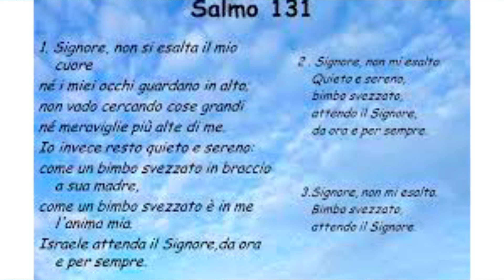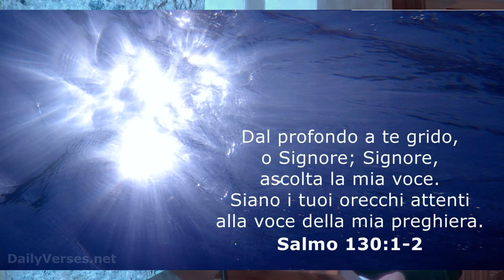Lectio sui Salmi 20 marzo 2022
V Incontro sui Salmi delle salite, del pellegrinaggio e del ritorno, all'Abbazia di Viboldone. Salmi 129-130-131:  "Il Signore è giustizia, perdono, pace". Prof.ssa Lucia Vantini